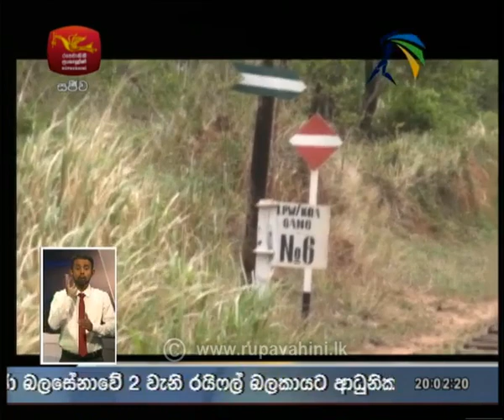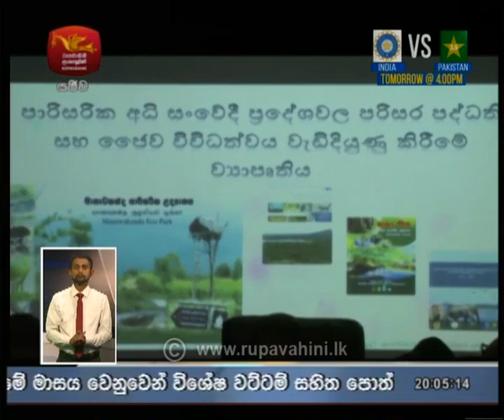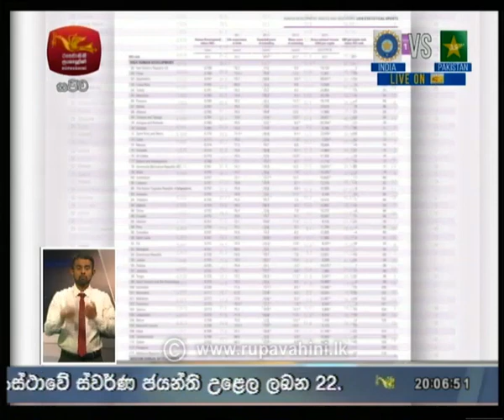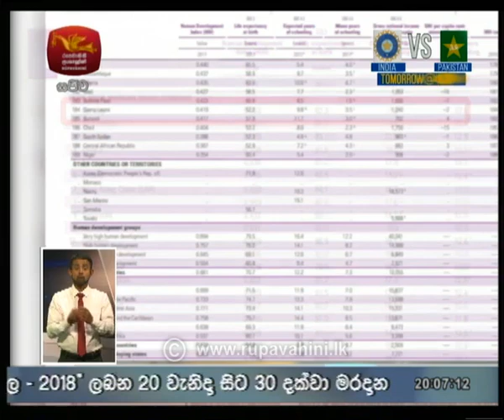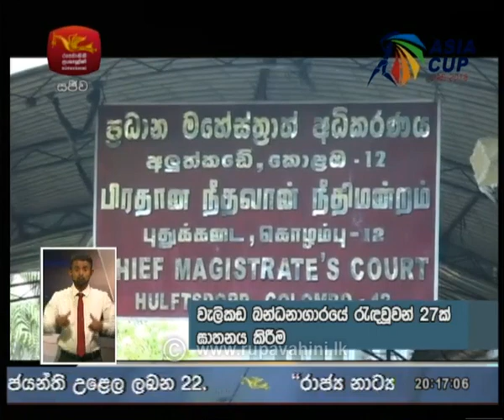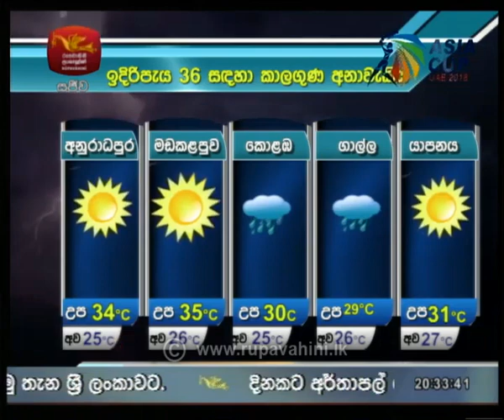Rupavahini 8.00p.m. Sinhala News | 2018-09-18